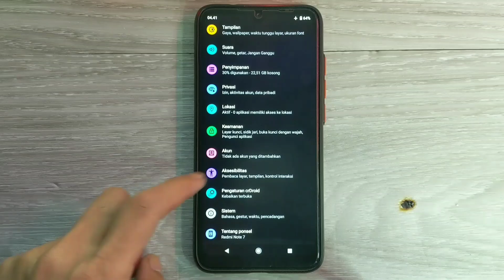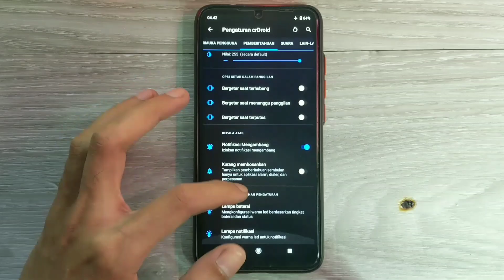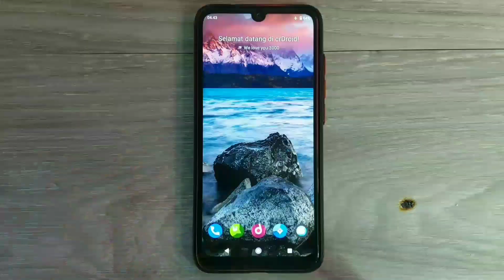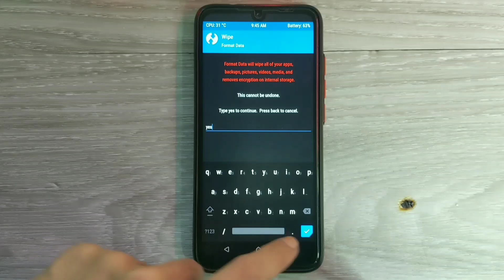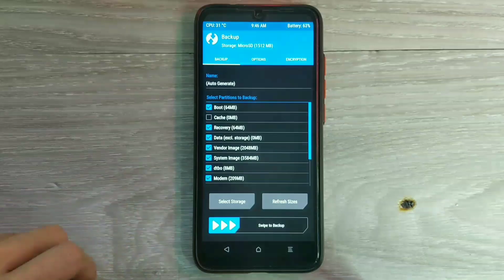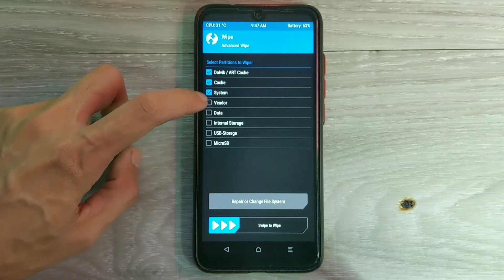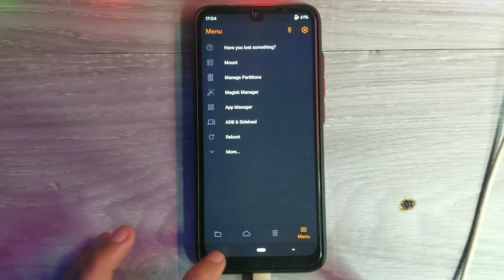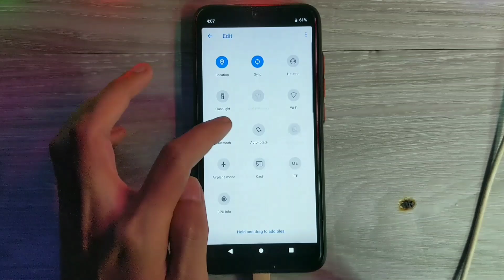Tanpa Root CRDroid Android 11 Sudah Enak Banget!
GAK USAH ROOT DAN PASANG MODULE MAGISK UDAH ENAK | CRDROID ANDROID 11
link - COMMENT PIN